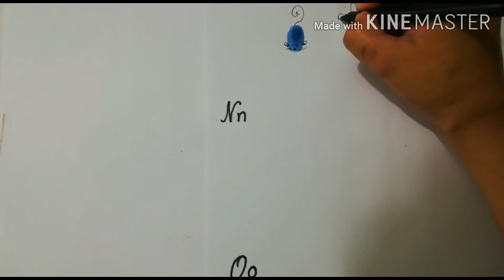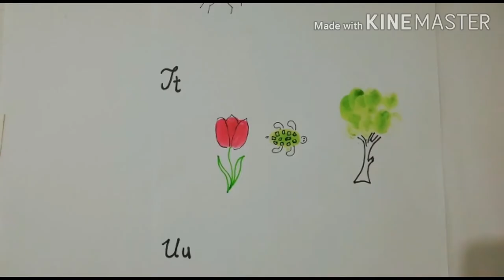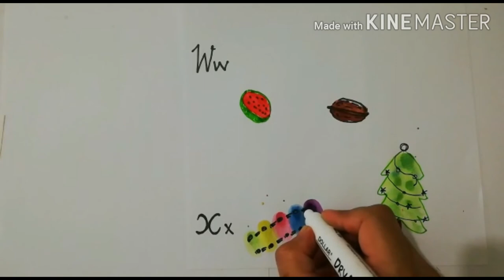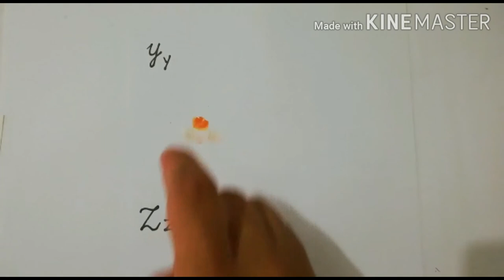Finger Painting Art | Easy Thumb Painting with Alphabets M TO Z| Summer Fun Activities for kids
Finger Painting Art | Easy Thumb Painting Animals | Summer Fun Activities for kids

This is easy & fun art for kids. In this tutorial I hv shown how to draw different objects, cute little animals & insect using fingers & thumb. It's sooo much fun & relaxing painting. Kids just love to to do this type of painting. Kids are going to enjoy this summer with this kind of beautiful painting.

thumb painting
thumb painting for kids
thumb printing
thumb painting tree
thumb painting ideas
thumb painting butterfly
thumb printing for kids
thumb painting fish
thumb painting flower
thumb painting scenery
thumb animal painting
anime thumb trick
thumb art ideas
thumb art frog
thumb art drawing
thumbprint art
thumb painting art
thumb impression art
thumb nail art
thumb pin art
thumbtack art
finger art drawing
finger art whatsapp status
finger art status
finger art good morning video
finger art dancing
finger art friends

finger painting
finger painting for kids
finger painting flowers
finger painting tutorial
finger painting abstract
finger pain in hindi
finger painting peacock
summer activities for kids
summer activities
summer activity ideas
summer activity for kindergarten
summer activities that impress colleges
painting for kids
painting for kids step by step
painting for kids videos
painting for kids easy
painting for kids on paper
painting for kids beginners
painting for kids house
painting for kids on canvas
watercolour painting for kids
thumbprint
thumbprint drawing
thumbprint art
thumbprint painting
thumbprint activity
thumbprinting
thumbprint peacock
thumbprint drawing ideas
thumb printing designs for kids
thumb printing activity
thumb printing drawing
thumb printing art
thumb printing peacock
thumb printing scenery
thumb printing flower
thumb printing ideas
thumb printing tree